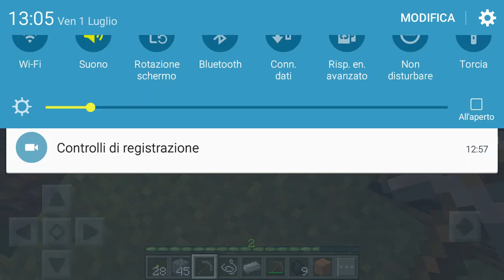UNA COSA MAI ACCADUTA PRIMA!! - Minecraft pocket edition ep 2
ARMATURA DI FERRO COMPLETA CON LINGOTTO DI FERRO